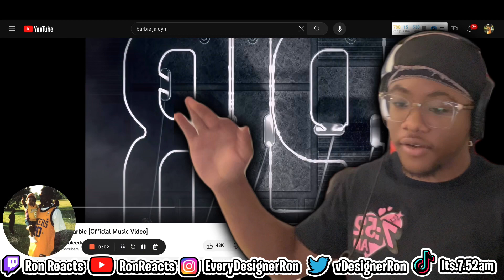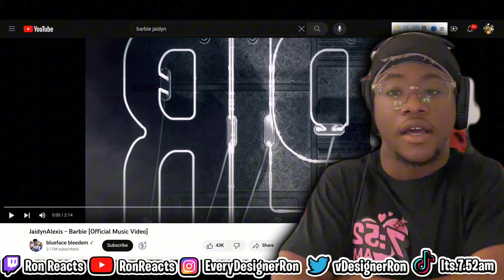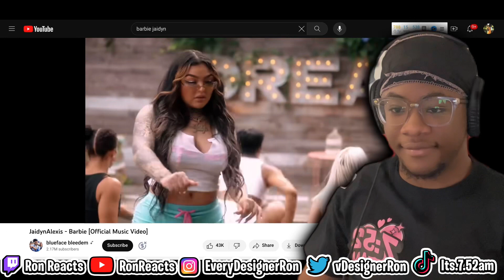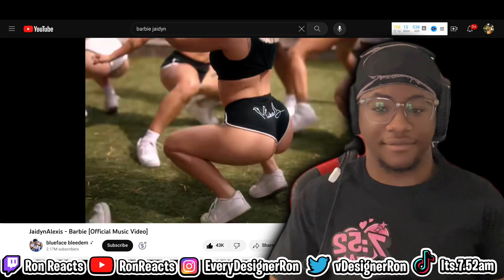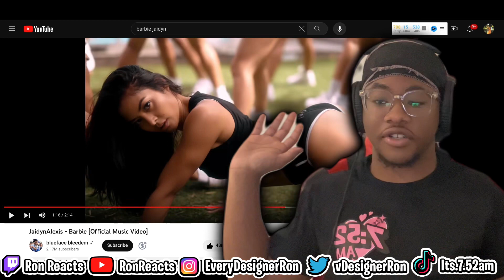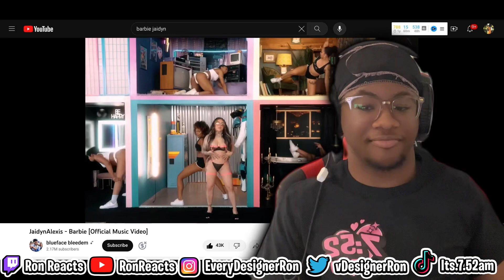CHRISEAN ROCK DISS?! Ron Reacts To JaidynAlexis - Barbie [Official Music Video]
In this new Ron Reacts video, we're reacting to JaidynAlexis's new Barbie music video. We have a lot of fun watching Ron try to figure out what the heck is going on in the video, and we can't wait to see what other bizarre reactions he comes up with in the future!

If you're a fan of Ron's videos, then you'll definitely want to check out this new one! It's sure to be a hit with his fans, and we can't wait to see what the future holds for him and Jaidyn Alexis.

Ron Reacts To JaidynAlexis - Barbie [Official Music Video]